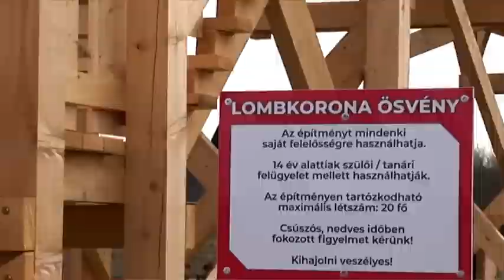Lombkoronasétány-dal (csárdás)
Lombkoronasétány-dal

Már minálunk babám, már minálunk babám
Az jött a szokásba:
Lombkorona-sétány, lombkorona-sétány
Épül a határba.
||:Nem kell köré erdő,
Jó lesz oda a sík mező,
oszt' 65 milliót, fizet az Unió
A deszkatákolmányra.:||

A film az ATV híradójából lett kivágva